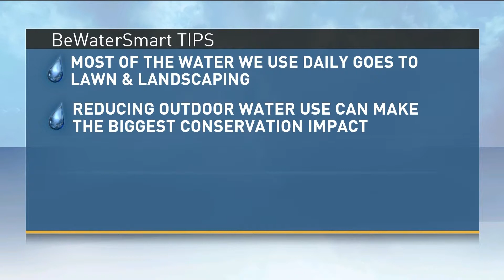RW 30 03 30 15